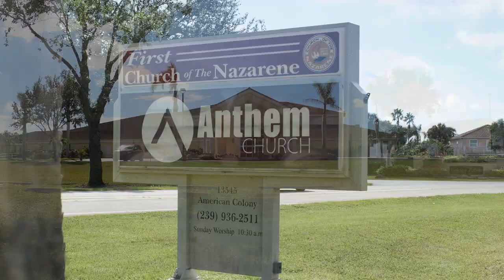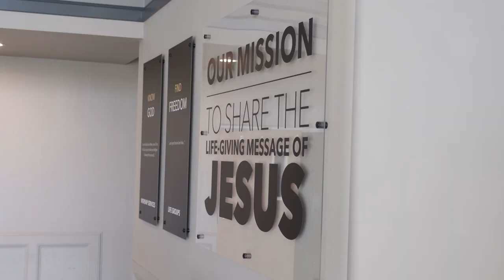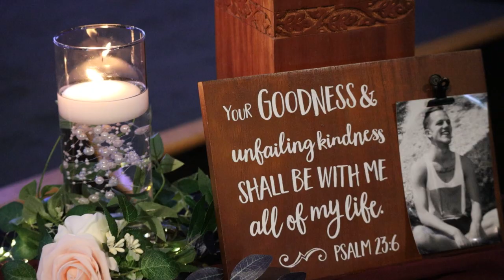Michael + Malorie Highlight Video